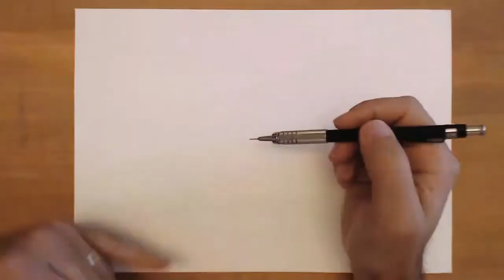Como desenhar um banheiro a mão livre.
Manual de Arquitetura: O Guia Completo e Gratuito

Um conteúdo completo para a carreira de Arquiteto e Designer de interiores.

Nele você encontrará as melhores formas de se preparar para o mercado de trabalho e os
desafios que você enfrentará ao longo da sua carreira!

Você gosta de decoração e gostaria de especializar mais e por consequência efetuar uma renda extra?

Então, conheça agora o curso DECORE FÁCIL e aprenda todas as bases de decoração residencial e comercial aqui: